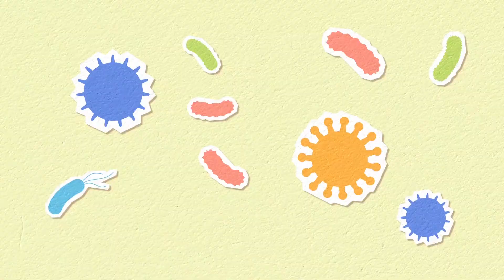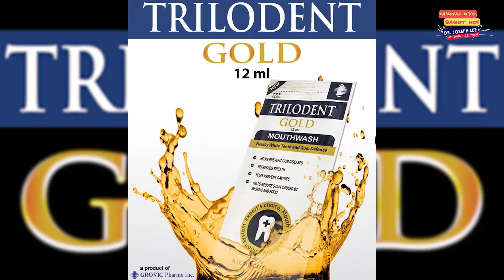[TANONG N'YO...SAGOT KO] ORAL PROBLEMS SANHI NG SEXUALLY TRANSMITTED INFECTIONS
Q&A

PLATELET-RICH PLASMA (PRP) - also known as autologous conditioned plasma, is a concentrate of platelet-rich plasma protein derived from whole blood, centrifuged to remove red blood cells.

Tanong tungkol impeksyon sa pantog, namamagang ugat sa bayag, kirot sa ari at problema sa erection atbp.